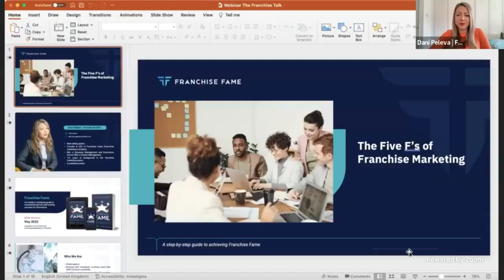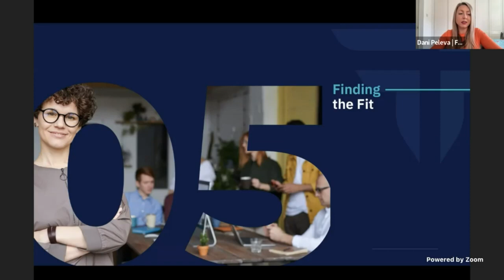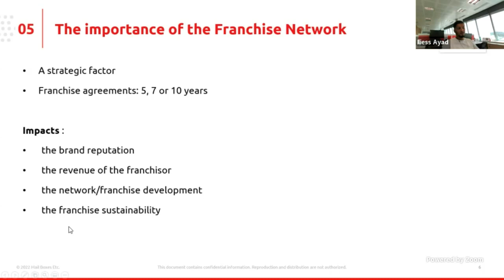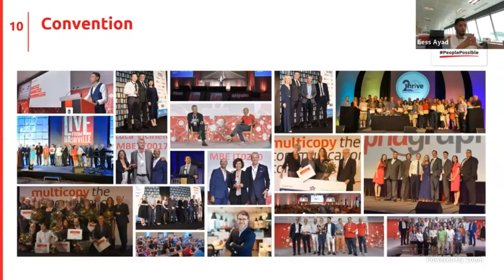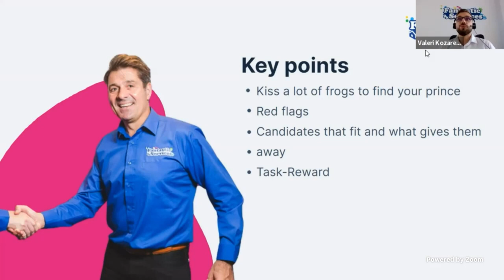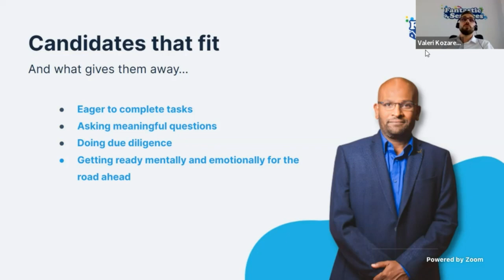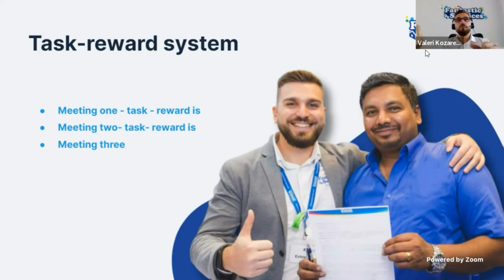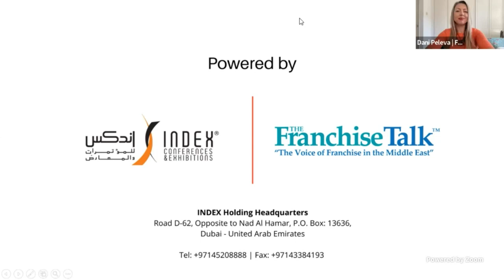Sustainable Growth & Soaring Success of Franchisors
Organised by The Global Franchise Market (TGFM), our Founder and CEO Dani Peleva recently moderated a webinar under their “Tuesday Webinars” offering. The event hosted Valeri Kozarev from Fantastic Services and Iliess Ayad from Mail Boxes Etc. as speakers. During the insightful session, Dani shared with the audience her “Five Fs of Franchising” model, which has been tried-and-tested over the years to help everyone in the franchising ecosystem reach success and exceed their goals. In addition to this, Dani also shared some common franchisor pain points, mentioning various ways in which these can cause challenges and how they can be overcome. In addition, don’t hesitate to find out more about what Iliess and Valeri shared about the importance of the franchise network and sustainable growth and soaring success for franchisors, respectively, as well.